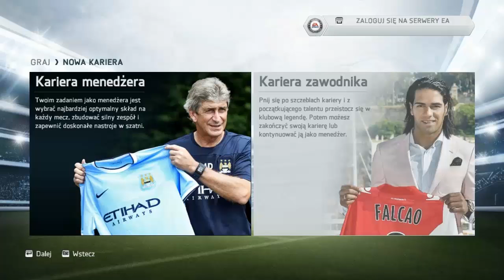Fifa14 Kariera Menadżera # Southampton F.C. - Odcinek 1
Witajcie ! Jest to pierwszy odcinek Lets Play z mojej kariery Southampton w Trybie Menadżerskim w grze Fifa 14.
Zdecydowałem się na ten klub ponieważ występuje w nim Polski bramkarz znany jako "The Holie Goalie" King Artur Borubar Boruc :D oraz że jest to drużyna z Premier League.
W przyszłości spodziewajcie się trybów online: Ultimate Team czyli tak zwanego FUTA, otwierania paczek, Squad Bulidera itp ;)

Miłego oglądania :)